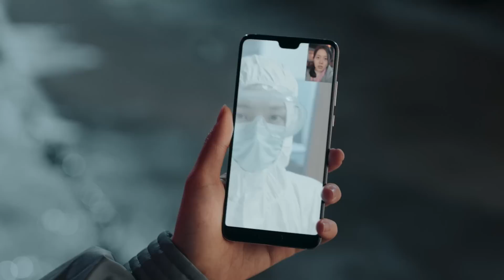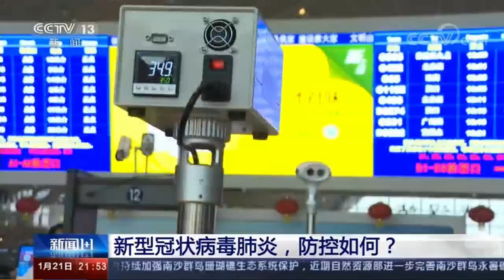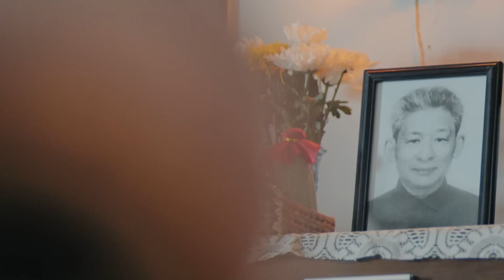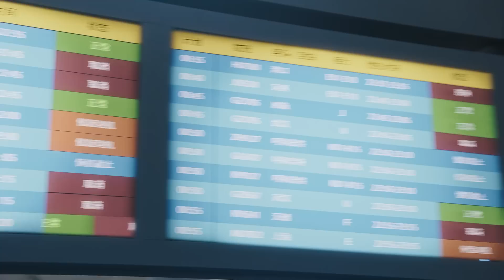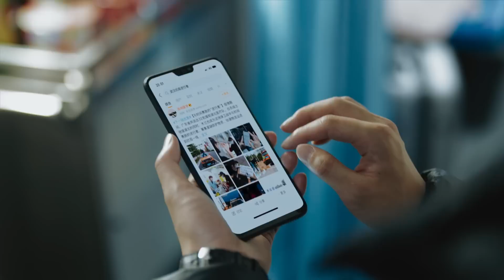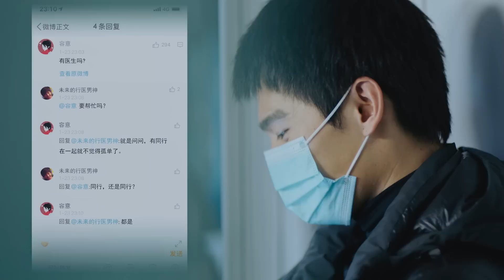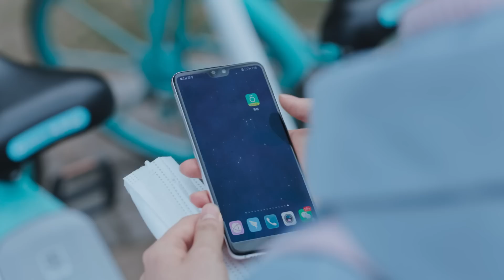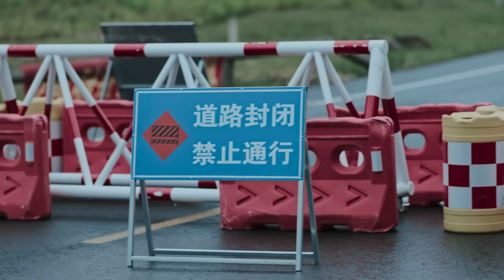杨洋不顾家人反对支援武汉 赵今麦独自一人骑自行车奔赴武汉 《在一起》同行（上）| With You